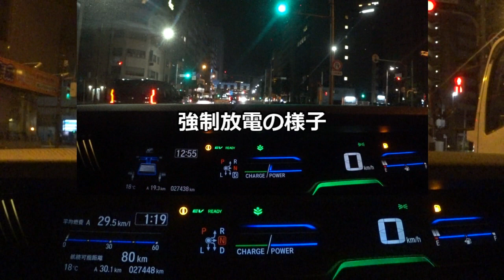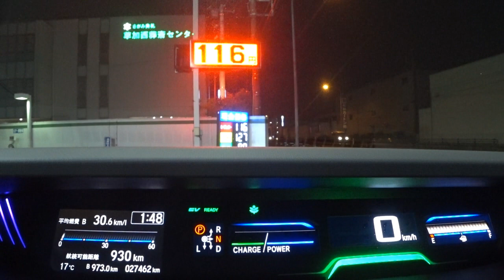トヨタの技術者に乗ってほしいホンダが捨てたハイブリッドシステム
i-DCDの布教活動はやめました。
バッテリ残量とにらめっこしていても、少しでも気を抜くと回生制限がかかるまでバッテリが充電され、エネルギーの浪費が始まります。
日本一ストレスがたまるハイブリッドシステムと言えるでしょう。それでも私はこのシステムを選んで本当によかったと思っています。